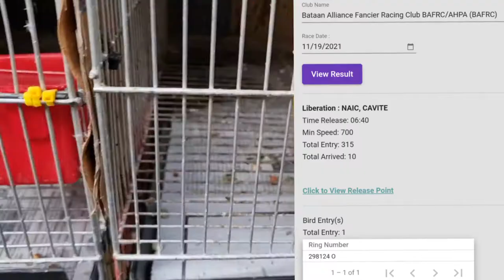SINALI ULI NATIN SI ACE SA FUNRACE & POOLING🤣🤣🤣 BAFRC CLUB TRAINING-NAIC CAVITE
👍👍👍 SANA MAG ENJOY KAYO SA PANUNOOD NG ATING VIDEO❤❤❤

👍👍👍HAPPY FLYING MGA KALAPATIDS, GOD BLESS. ❤❤❤

And don't forget to hit the notification 🔔🔔🔔 so that you are always updated on my new video.

☑️LOFT
☑️PIGEON
☑️DOGS
☑️TWO WAY RADIO
☑️CCTV